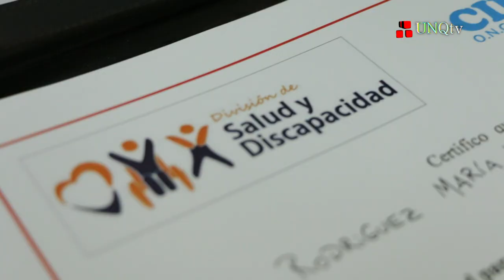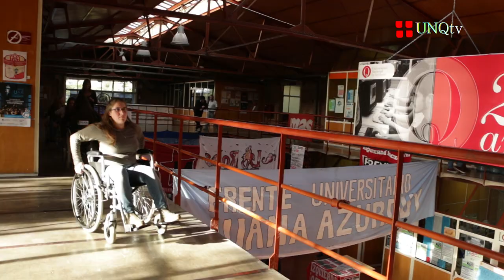Mini.Q - Taller Accesibilidad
Bárbara Foche
Psicopedagoga. Acompañante terapéutico externo

Lic. Gabriela Cagnazzo
Terapista Ocupacional

Lic. Ana María Victoriano Arias
Terapista Ocupacional

María Candela Aires
Comunicadora Institucional Educativa (CILSA La Plata)